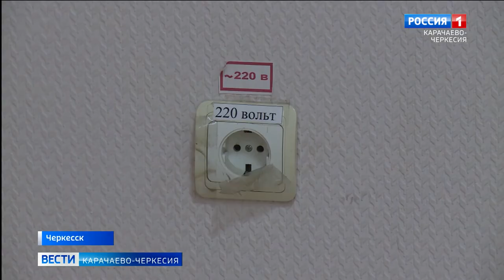В Карачаево-Черкесии откроется первый ресурсный центр для волонтеров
Уникальная площадка для реализации потенциала волонтеров: совсем скоро в Карачаево-Черкесии откроется первый ресурсный центр. На данный момент ремонтные работы завершены, устанавливается необходимое оборудование